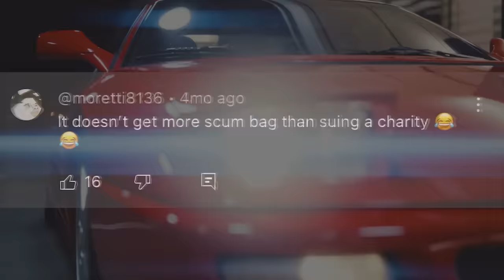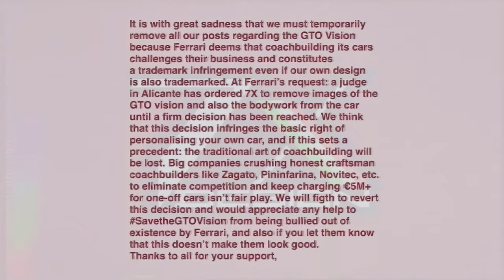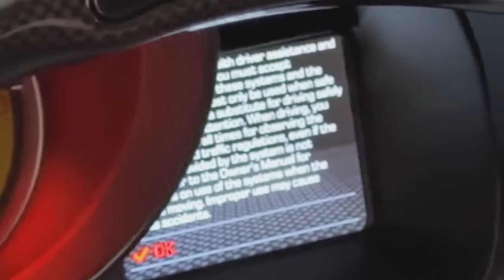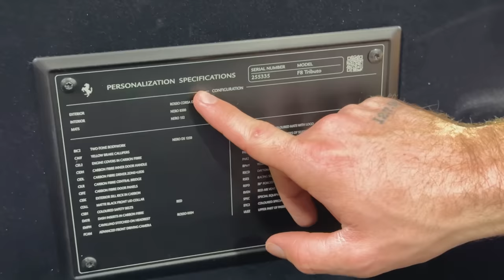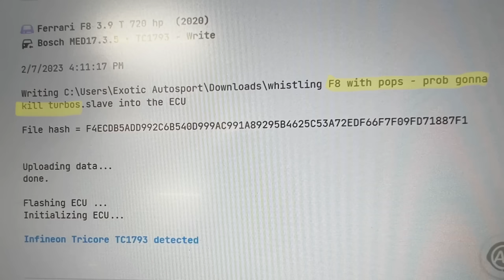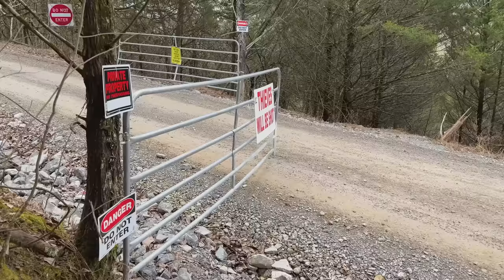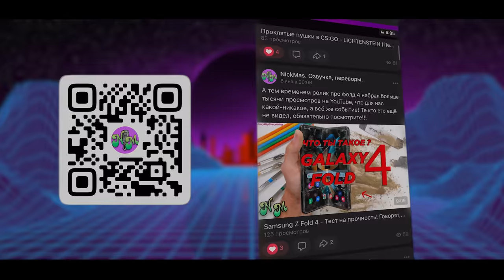Я купил Феррари за $400к, чтобы уничтожить её! - WhistlinDiesel (Перевод и озвучка от NickMas)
В новом видео мы с вами можем лицезреть, как @whistlindiesel купил Феррари за $400к, чтобы уничтожить её. А если вы хотите узнать, не подала ли компания на него с суд за это, то смотрите видео до конца!

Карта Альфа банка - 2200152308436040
В сообщении при переводе не забывайте указывать своё имя, чтобы мы могли отблагодарить вас в следующем видео.